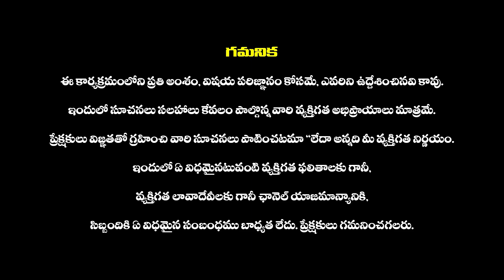గుడిలోకి కెమెరాలను అనుమతించకుండా ఉండటానికి కారణం ఇదే : Astrologer Sri Sridhar Guruji Interview